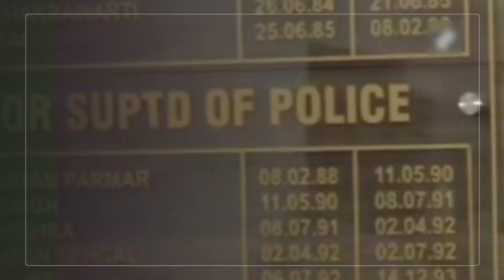No communal angle found: Ghaziabad SSP on Loni incident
Speaking on the incident which took place in Uttar Pradesh’s Loni, where a man was thrashed and his beard chopped off, Ghaziabad SSP Amit Pathak clarified that during inquiry no communal angle has been found and the fight happened over an amulet. However, FIR is registered in the said incident against accused and also another complaint is filed against seven people, Twitter and Twitter India for spreading story with a different angle. Ghaziabad SSP Amit Pathak said, “During inquiry no communal angle found. As per them (accused), it is a case of personal dispute over an amulet. We arrested and jailed 3 accused who thrashed him. Teams are working to arrest other accused. Content published on social media regarding this is irresponsible and unverified. The incident took place over an amulet. We have registered FIR against those who published this on social media to give it a different angle, 7 people and Twitter and Twitter India named in FIR.” He further said, “Our team is monitoring this continuously. Stringent action will be taken against all attempts to disturb communal harmony and peace. Accused do not belong to a single community, they belong to more than one community.” Recently, a video went viral on social media where six people could be seen trashing an elderly man. The assailants also chopped off the victims' beard and it was reported that the victim was made to chant slogans like “Jai Shree Ram” and “Vande Mataram”.